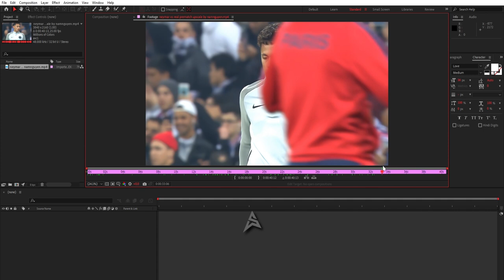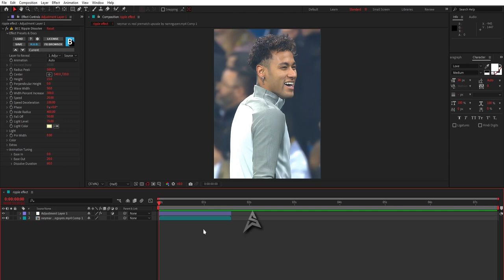HOW TO MAKE : Ripple Effect on After Effects w/o any keyframes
▹🔔 Turn Notifications On & Never Miss An Upload 🔔
▹Song : massobeats - familiar places

▹ DISCLAMER -
▹ [© iAbduvids™]